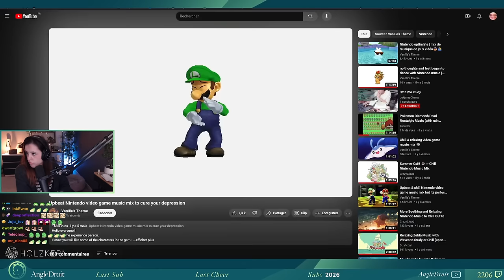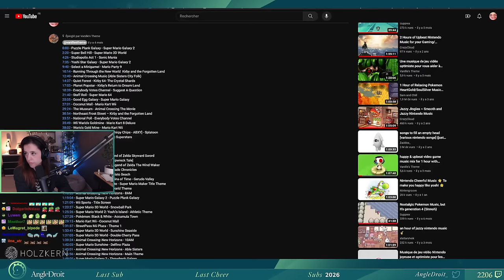JE SERAI DONC VOTRE GUIDE | Codes Names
Hello,

Aujourd'hui, suite de la soirée du lundi où l'on se fait deviner des mots sur CodeNames, en compagnie d'Antoine, Fred, Mynthos et Zera. (live du 11 mars 2024)